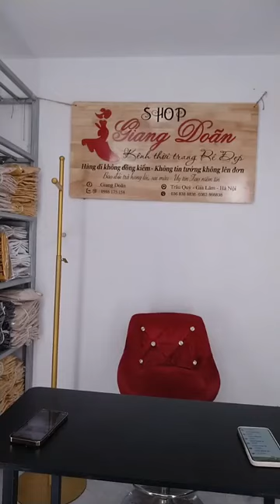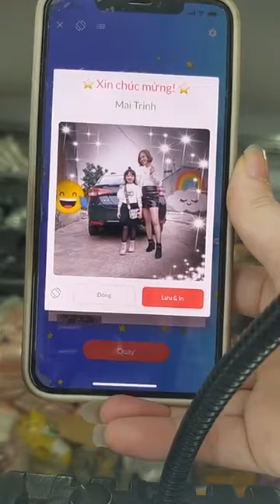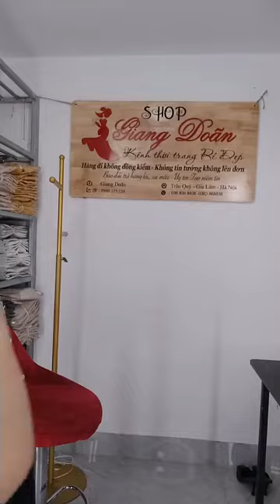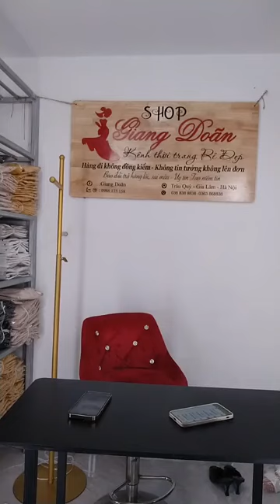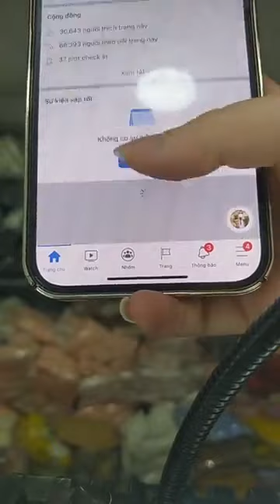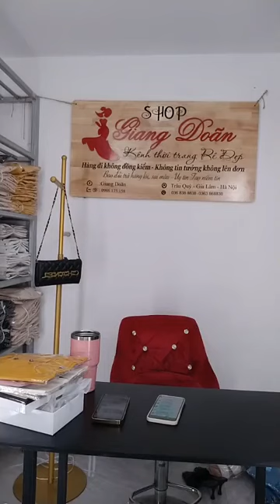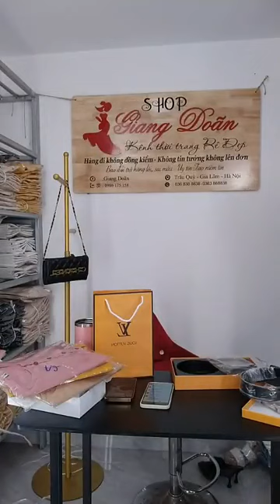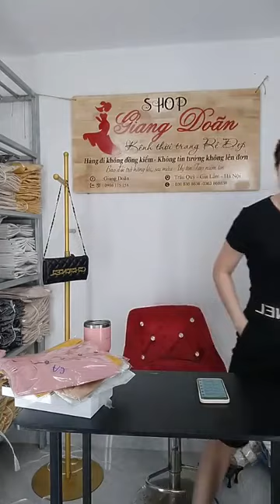Ngọc Ái Vlog | Cảnh cáo e Giang vì xả rẻ quá 😂😂😂 ｜ By Giang Doãn Kênh Thời Trang Rẻ Đẹp 02/04/23